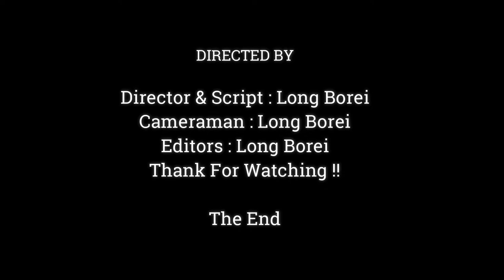Adorable Baby Monkey | Funny Little Monkey,